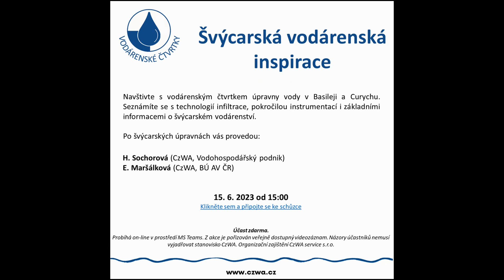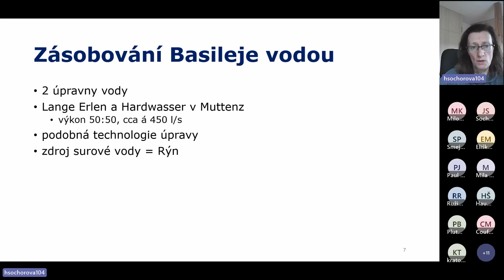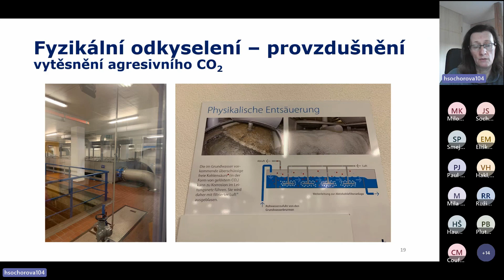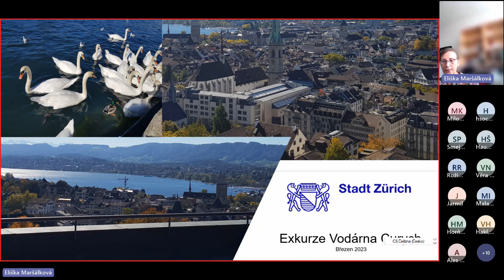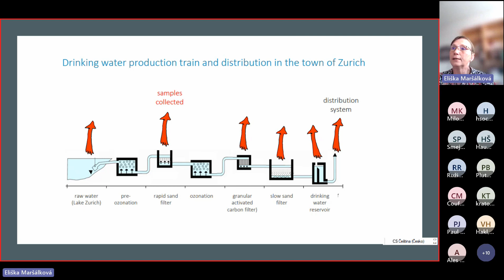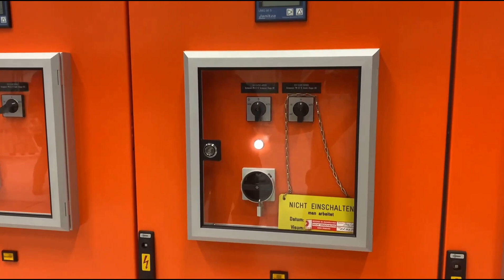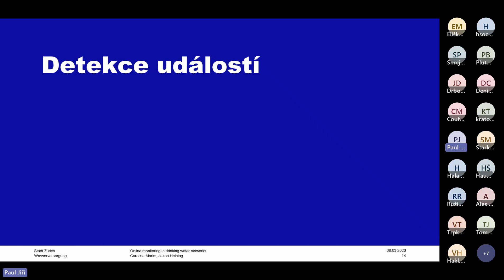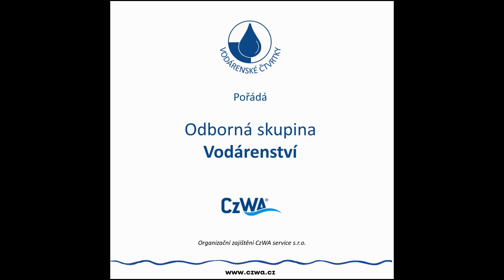Švýcarská vodárenská inspirace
Navštivte s vodárenským čtvrtkem úpravny vody v Basileji a Curychu. Seznámíte se s technologií infiltrace, pokročilou instrumentací i základními informacemi o švýcarském vodárenství. Jak vypadá on-line monitoring kvality na síti v Zurychu?

Po švýcarských úpravnách vás provedou:
H. Sochorová (CzWA, Vodohospodářský podnik)
E. Maršálková (CzWA, BÚ AV ČR)
J. Paul (CzWA, VAK Beroun)